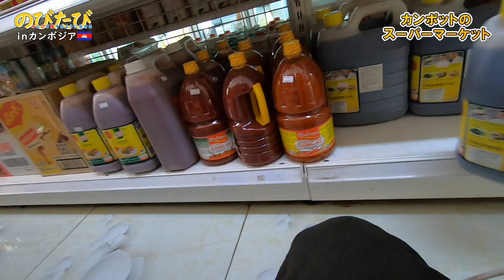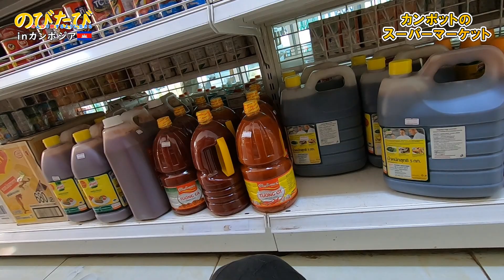【カンボジアライフ】スーパーマーケットのひととき!☆カンボジア旅行Vlogカンポット【のびたび】アラフォー無職ひとり旅暮らし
2020年の年末からカンボジアのカンポットで暮らした時の思い出の記録(*´ω｀*)

スーパーマーケットでばったり友達に会いました(*´▽｀*)

かなり元気な友達です(*´ω｀)

LINE公式で動画配信のお知らせしてます⇩

次の動画⇩
【カンボジアライフ】バイクで田舎の方へちょっと遠出☆カンボジア旅行Vlogカンポット【のびたび】アラフォー無職ひとり旅暮らし

1つ前の動画⇩
【うまいのか？】カンボジアのローカルなバーガーに挑戦!!☆カンボジア旅行Vlogカンポット【のびたび】アラフォー無職ひとり旅暮らし

【使用カメラ】